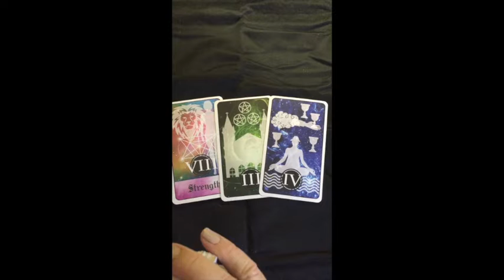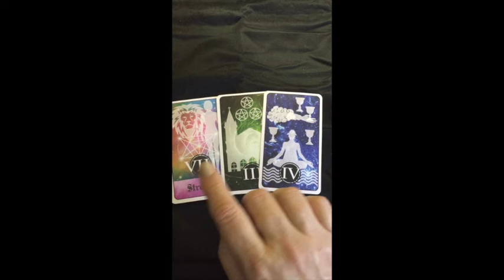Should I Quit My Job?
Should I Quit My Job?  Find out the answer is this Shorts Secrets!